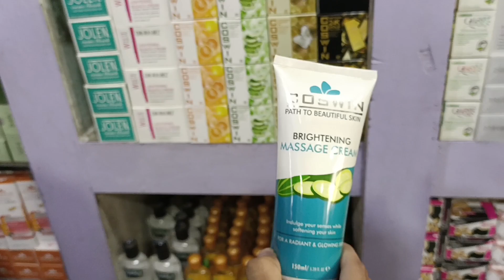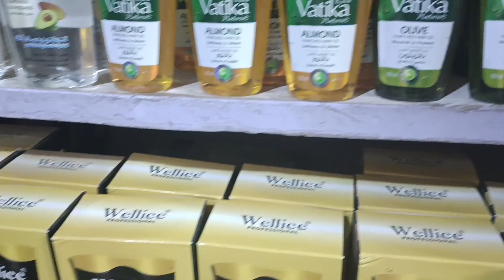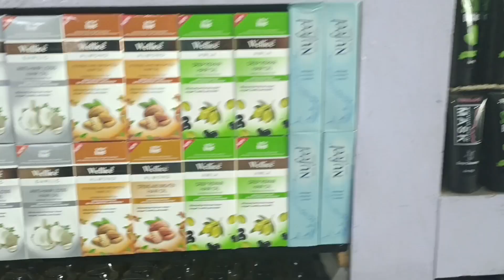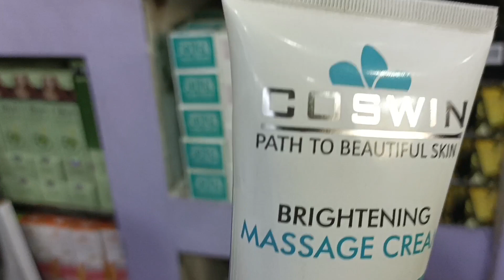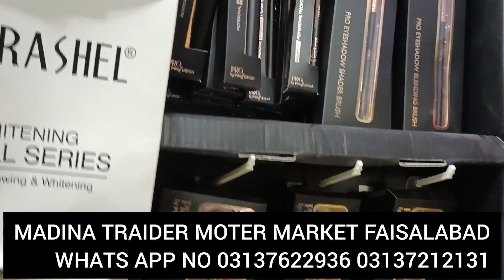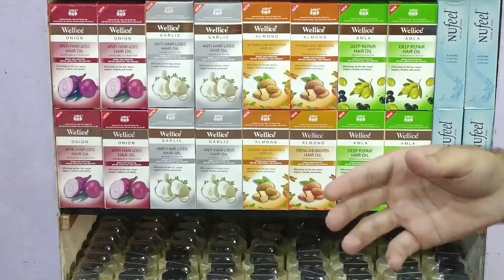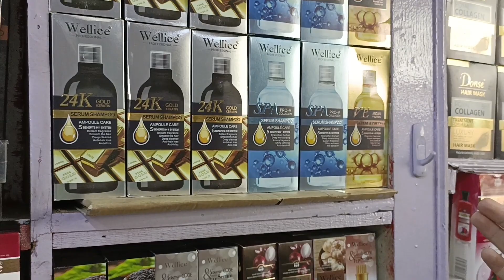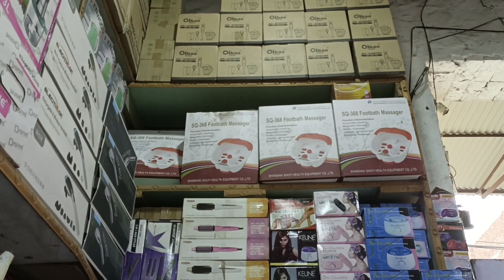Cosmetic Makup Ka Esa Ghudam Nahi Dekha Hoga || Cosmetics Wholesale Market Pakistan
Asslam o Alikum Aj ki vedio mae cosmetic ky ghudam ka visit krwa rahy hain apko agr vedio achi lgy to like cmnt zror krain

laddies makeup business
laddies cosmetic buiness
laddies jewlery business

makeup nd cosmetic wholesale
cosmetic item manufacture
costmetic colletion wholesale
cosmetic wholesale market in karachi
wholesale cosmetic and jewellery
cosmetic wholesale bazaar
cosmetic wholesale cash on delivery
cosmetic containers wholesale
wholesale cosmetic faisalabad

zee collection business idea
lahore azam market
parlour business idea
karachi business market
laddies items business maket